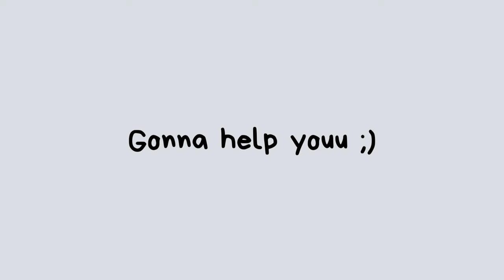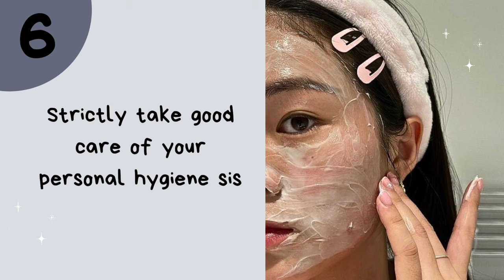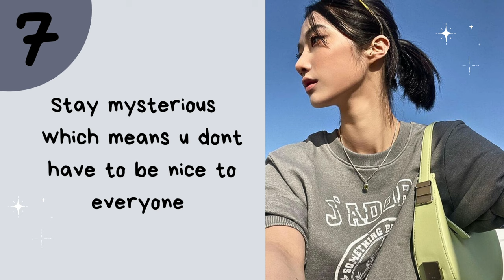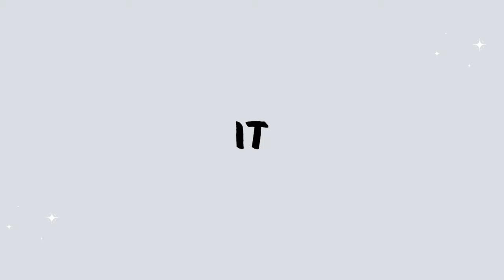How to start over again properly ♡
Hi everyone,
   Thanks for clicking on today's video. I hope you enjoyed. I will comeback with another video ♡